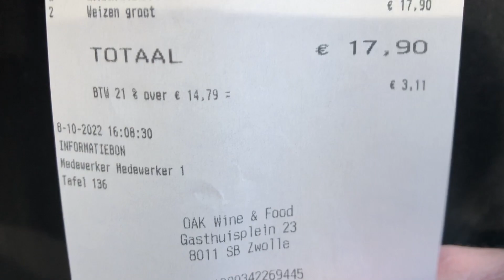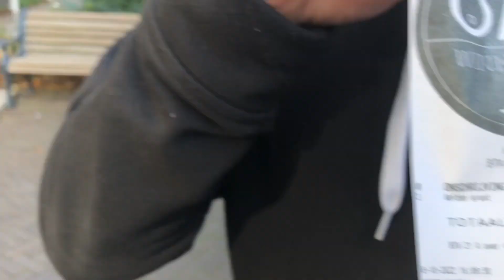NAJDROŻSZE PIWO JAKIE PIŁEM W HOLANDII / CHICKEN BURGER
09 PAŹDZIENIK 2022 To było najdroższe piwo w moim życiu potem poszliśmy zjeść burgera z kurczakiem.